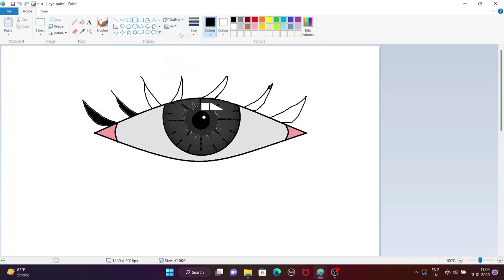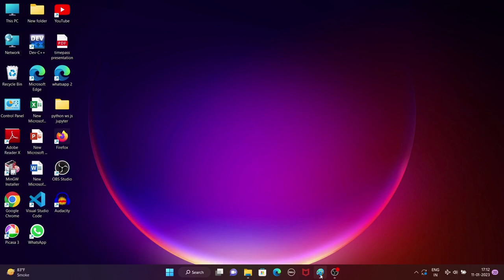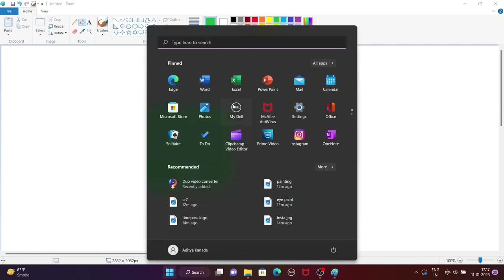chrome,xbox logo create with ms paint | realastic eye drawing with ms paint.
create logo with using ms paint
chrome logo with ms paint
xbox logo with ms paint
logo with ms paint